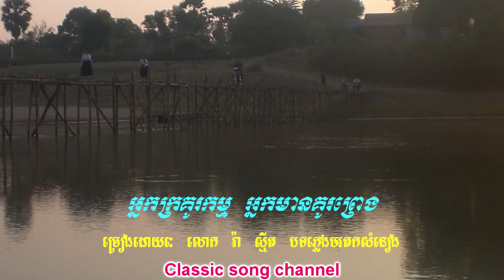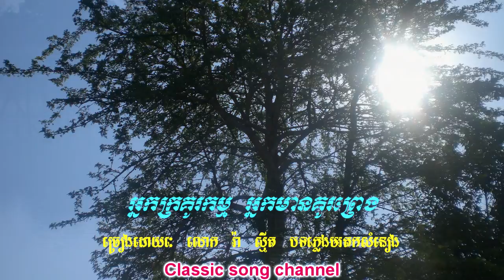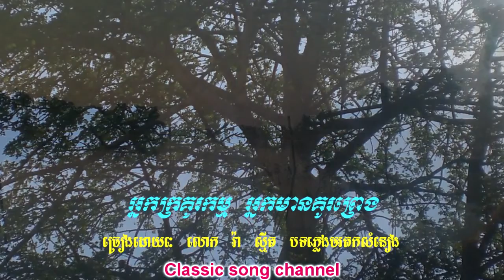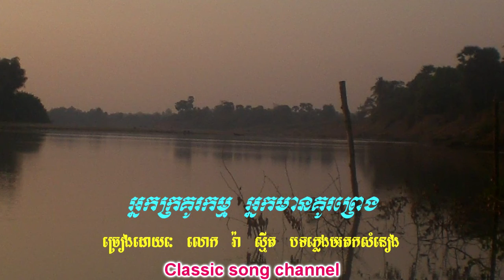អ្នកក្រគូរកម្ម អ្នកមានគូរព្រង រ៉ា ស្មី |Neak Kro Kou Kam Neak Mean Kou Preng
បទ៖ អ្នកក្រគូរកម្ម អ្នកមានគូរព្រង
ច្រៀងដោយ៖ លោក  រ៉ា ស្មី
និពន្ធបទភ្លេង៖ មរតកដើម
Thanks !